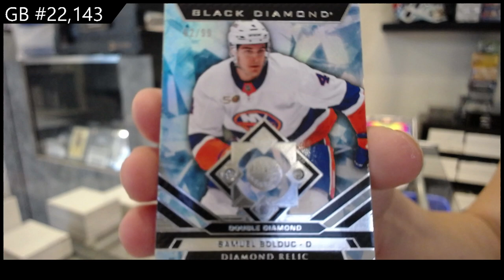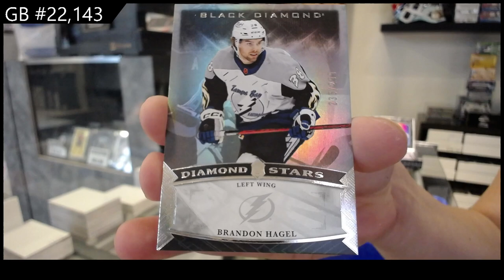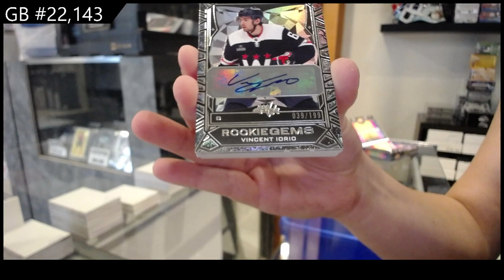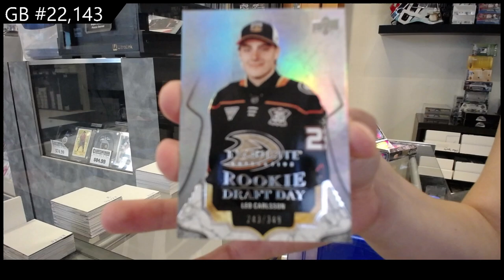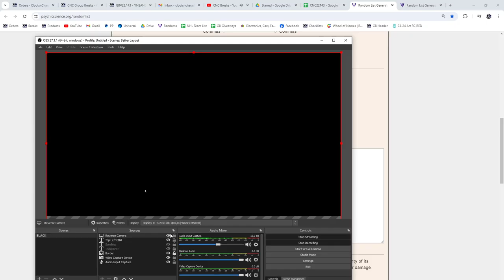2023-24 Upper Deck Black Diamond 2 Box Break - CNC GB #22,143